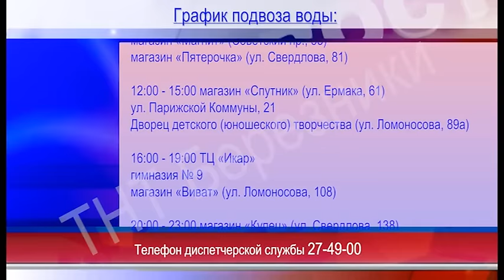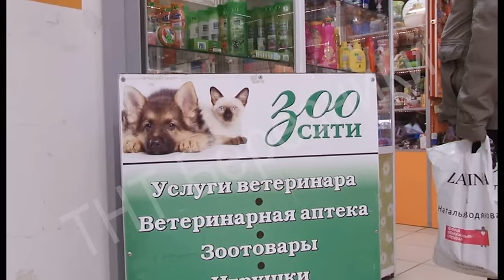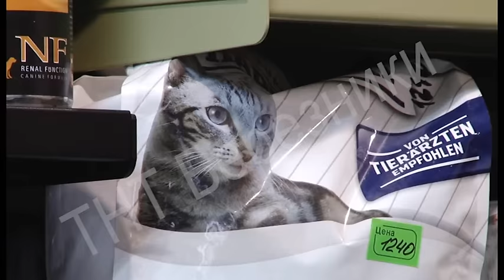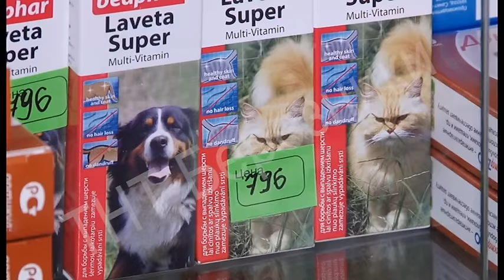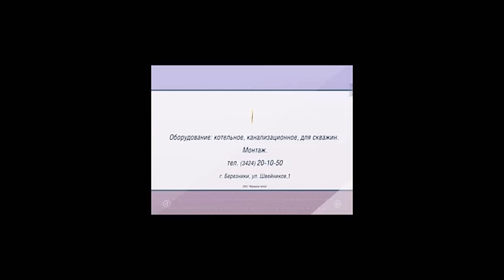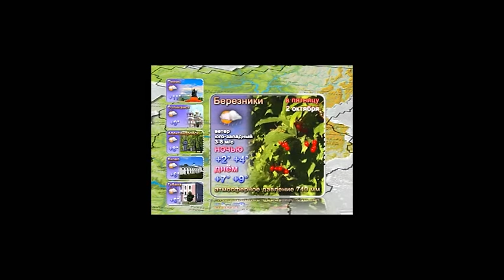847 выпуск Новости ТНТ Березники 01 октябрь 2015